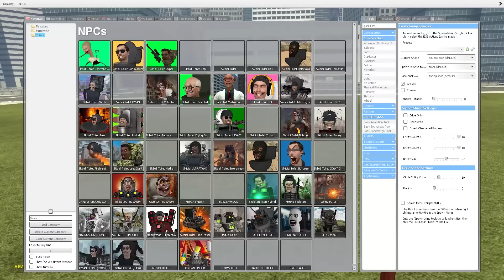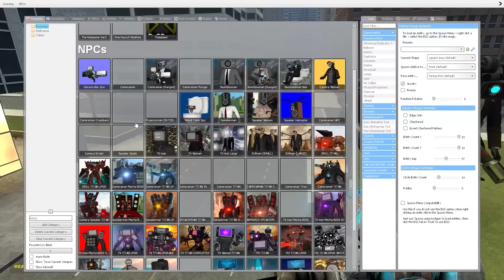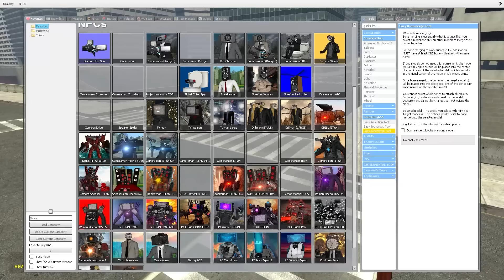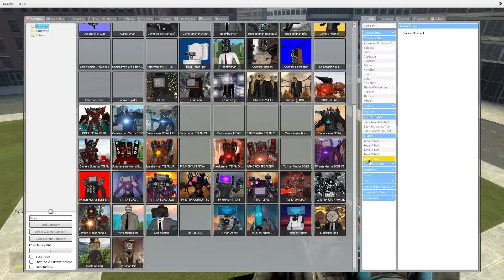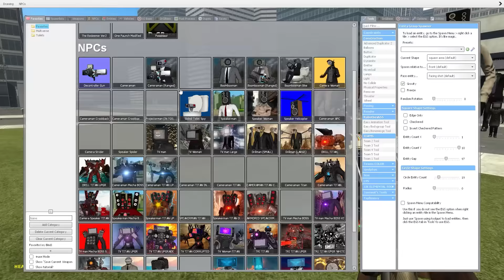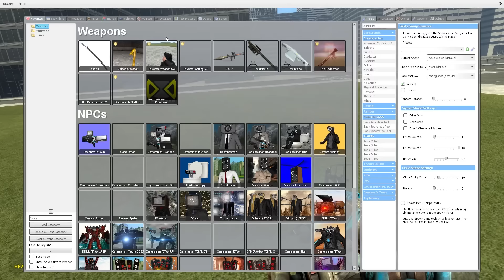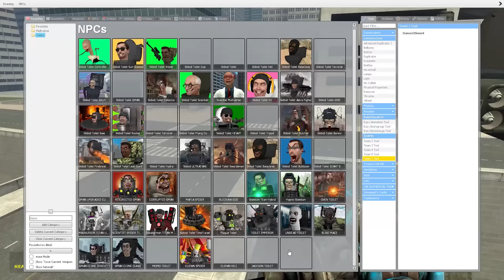EVOLUTION OF MULTIVERSE TITAN CAMERA MAN, SPEAKER MAN AND TV MAN! - Skibidi Toilet In Garry's Mod